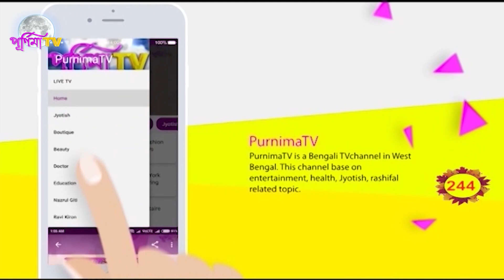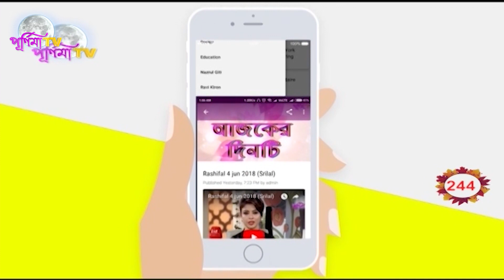SOUVAGYA TOTKA : ARTHIK UNOTIR JONNO KON DEBOTAR PUJO KORBEN (SRILAL ASTROLOGER)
সৌভাগ্য টোটকা- আর্থিক উন্নতির জন্য কোন দেবতার পূজো করবেন ?